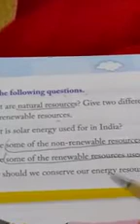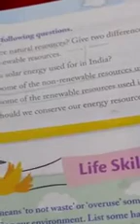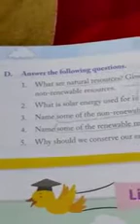Class 4 social science chapter 12 (discussion of que/ans)